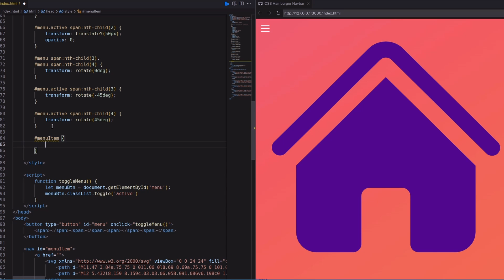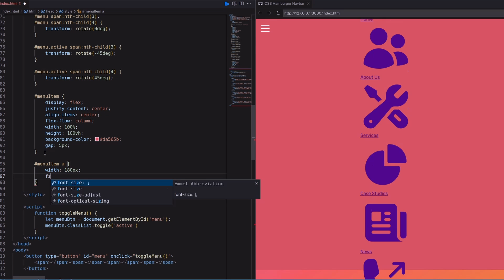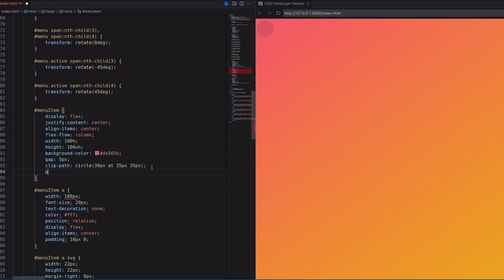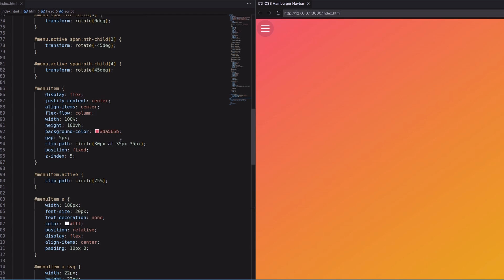How to create a Responsive Menu Bar with Hamburger Menu using HTML CSS & JavaScript | Geekboots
In this video you'll learn to create a Navigation bar with Hamburger menu using HTML, CSS & JavaScript. Menu bar can be use on mobile and desktop both version without adding any responsive code.

Chapters
00:00 Introduction
00:07 Hamburger Menu
03:08 Menu with Underline Effect
05:10 Clip-Path Animation
06:11 Final Result